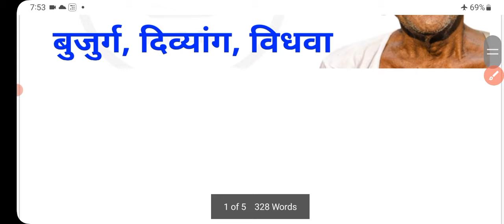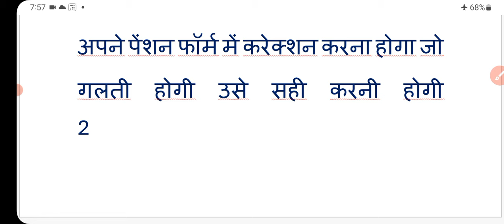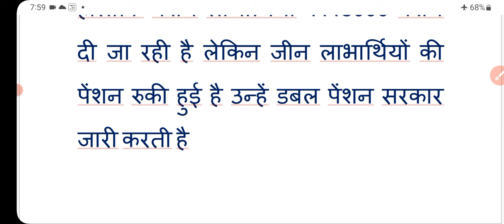1 September 2024 : पेंशनर जल्द करा लें,ये 2 काम! बैंक खाते में आएंगे ₹6000 | pension news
1 September 2024 : पेंशनर जल्द करा लें,ये 2 काम! बैंक खाते में आएंगे ₹6000 | pension news